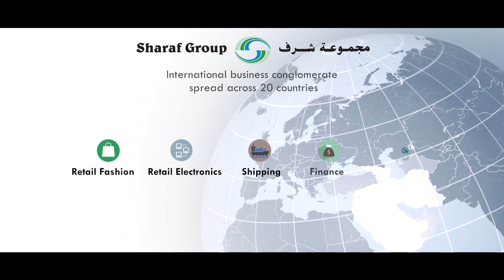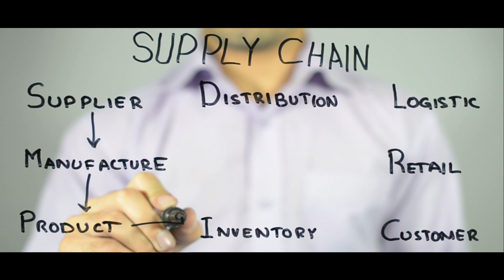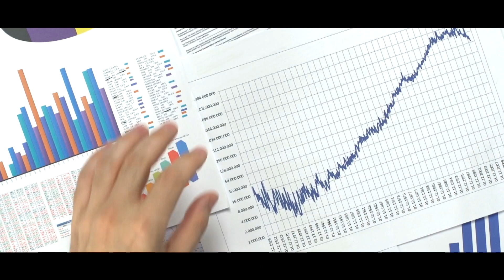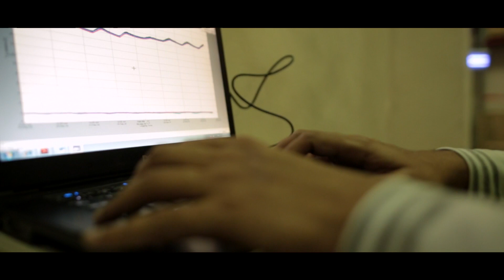Emirates Logistics - Corporate Video - ENH Media & Communications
Emirates Logistics LLC is a pioneer in providing Freight and Logistics solutions.Head quartered in Dubai and spread across UAE with 5 branches, it is well resourced and competent organization operating and servicing a large customer base in various segments of the market.

This comprehensive video work of ENH Media encapsulates a wide range of services, in a way that is both dramatic and informative.

 Films that tell our client’s story in a visually and emotionally compelling manner. Films that make the audience rethink their perceptions and attitudes.Films that get results. We work with companies and governments to creatively communicate their message on film.

To be true to ourselves, we’re a bit of geeks. We get fascinated by each of our clients businesses. From oilrigs to software, we find something interesting and unique in every industry under the sun. And this is precisely what helps us tell your story better.

Our films are unique and our producers are excellent at managing projects to ensure we get the most out of your budget.